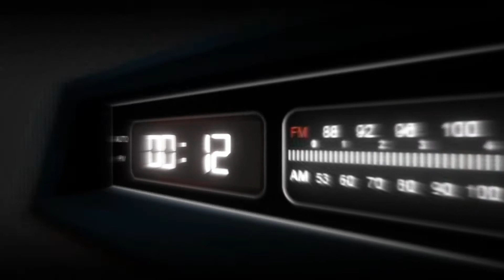Perfume Italian Legend - LAMBORGHINI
Resenha do fantástico perfume Italian Legend da casa Lamborghini. Uma fragrância ousada que com certeza você irá se apaixonar. Confira!